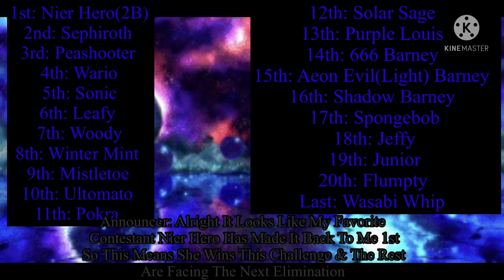Character Elimination From Another Dimension Episode 29 A Race Full Of Hurdles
Voting Ends Tomorrow At 6:00 AM